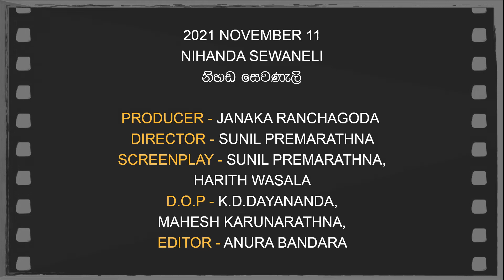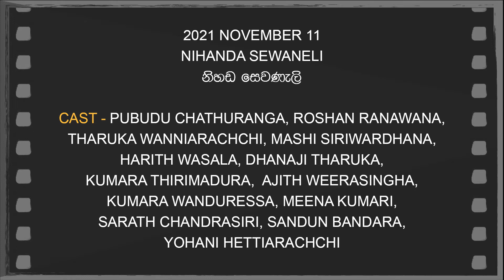Daily Movies 11 11 2021 NIHANDA SEWANELI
2021 NOVEMBER 11
NIHANDA SEWANELI
නිහඬ සෙවණැලි
PRODUCER -JANAKA RANCHAGODA
DIRECTOR - SUNIL PREMARATHNA
SCREENPLAY -SUNIL PREMARATHNA/HARITH WASALA
D.O.P -K.D.DAYANANDA/MAHESH KARUNARATHNA
EDITOR -ANURA BANDARA
LYRICS -BANDARA EHELIYAGODA/HARITH WASALA
PLAYBACK- EDWARD JAYAKODI/MIHINDU ARIYARATHNA-
CAST-PUBUDU CHATHURANGA,ROSHAN RANAWANA,
THARUKA WANNIARACHCHI,MASHI SIRIWARDHANA,
HARITH WASALA,DHANAJI THARUKA,KUMARA THIRIMADURA,
AJITH WEERASINGHA,KUMARA WANDURESSA,MEENA KUMARI,
SARATH CHANDRASIRI,SANDUN BANDARA,YOHANI HETTIARACHCHI